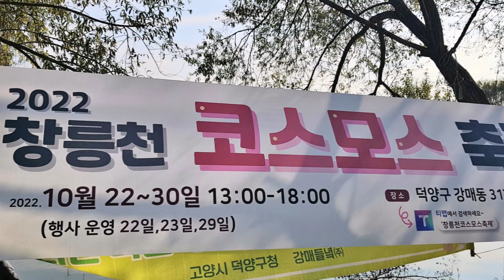kD 2022 창릉천 코스모스축제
행주산성쪽으로 가는데 평소에는 자동차들이 별로 드나들지 않는 곳으로 길게 늘어서 있기에 따라가봤더니 수백대의 지동차가 주차되어 있고 왼쪽으로 수많은 코스모스가 한들한들 날리고 있어서. 2022 창릉천 코스모스 축제장이었습니다.